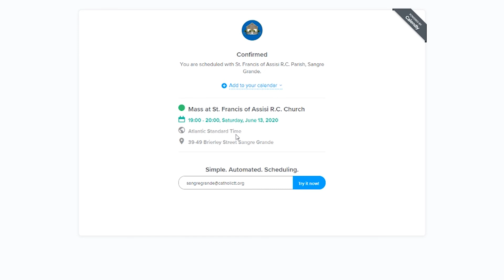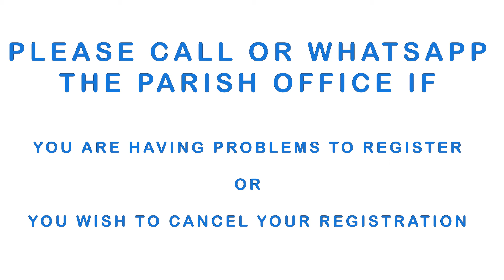Instructions on How to Register for Mass via Calendly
Please only Register one person at time